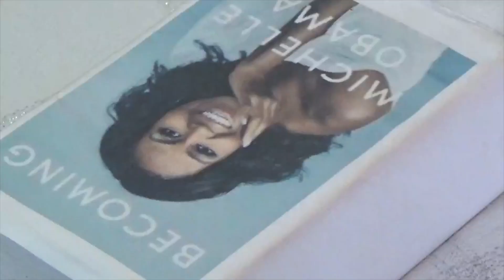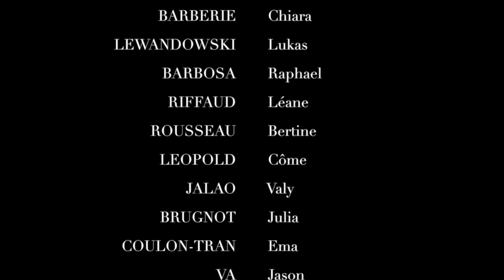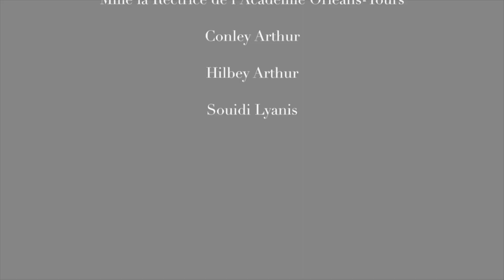Club-Ciné - Icons show I can stop sexism | Collège Max Jacob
Les élèves du Collège Max Jacob à Saint-Jean-de-la-Ruelle ont réalisé un court-métrage dans lequel ils ont choisi de présenter plusieurs situations de sexisme.

► Court-Métrage "Icons Show I Can Stop Sexism" pour le concours "Buzzons contre le sexisme"

▬ PRODUCTEURS ▬
► LEDAIN Charlotte
► OUANES Amna
► RICHARD Caroline

▬ MONTEUR ▬
► SOUIDI Lyanis

▬ ACTEURS ▬
► NEMJI Ipanema
► KOHJA Jade
► CANTONET Elise
► AUGER Maeva
► BARBERIE Chiara
► LEWANDOWSKI Lukas
► BARBOSA Raphael
► RIFFAUD Bertine
► LEOPOLD Côme
► JALAO Valy
► BRUGNOT Julia
► COULON-TRAN Ema
► VA Jason
► NZETEMA-LESSAY Manuella
► REIS DA SILVA Carolina
► IDIOUS Nahila
► GALLANT-BRAY Jarod

 ▬ Partenaires ▬
► CAF du Loiret
► Académie Orléans-Tours
►Mathilda Education
► Collège Max Jacob

▬ REMERCIEMENTS ▬
► Mme Charrière (correspondante à la CAF d'Orléans)
► FSE du Collège Max Jacob
► Mme la Rectrice de l'Académie Orléans-Tours
► CONLEY Arthur
► HILBEY Arthur
► SOUIDI Lyanis

 ▬ MUSIQUES ▬
► Drinving home - DEE YAN KEE

Délivré sous licence Epidemic Sounds - n°169219
► Creepy Regrets 6
► Scared Yet 12
► Appearance in backlight
► Subtle Suspense 12
► My Kin
► Tech Tension 14
► Therapy
► The Morning's on fire
► Silent Earth 5
► Things That Matter 1

▬ SUIVEZ-NOUS ▬